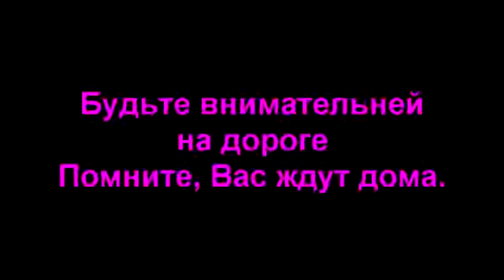Новая Подборка Аварии И ДТП Март 2014 #22 2014 Car crash compilation Тойота